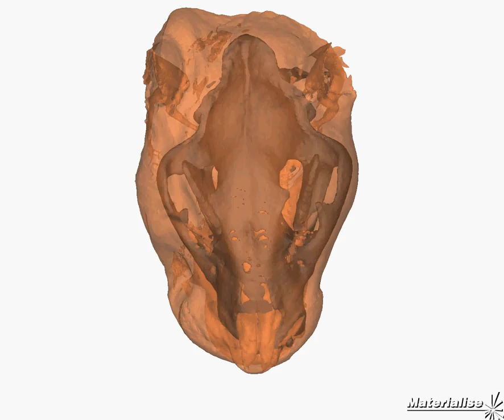tiger head2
CT scan reconstruction of the head of a tiger, from the filming of Inside Nature's Giants TV documentary.